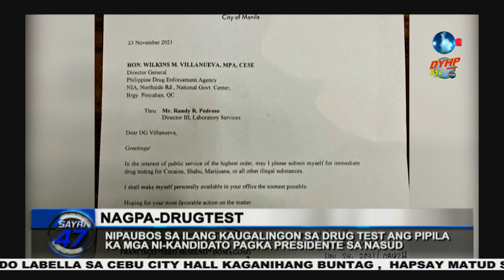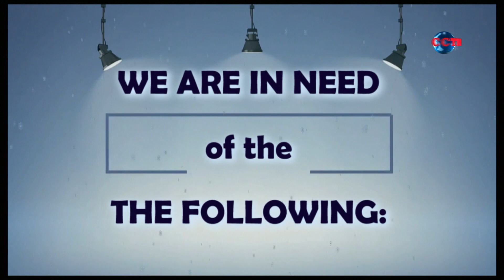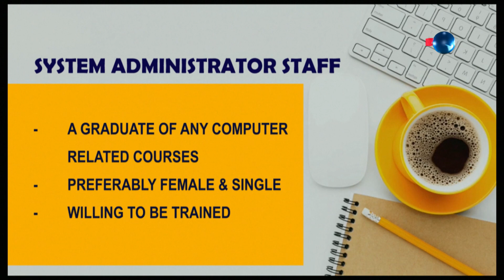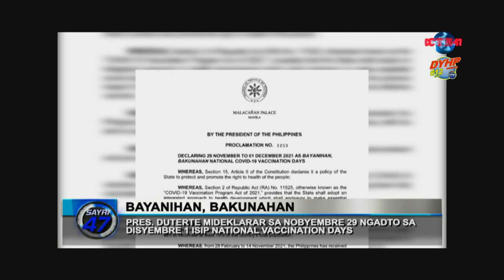SAYRI 47 November 24, 2021